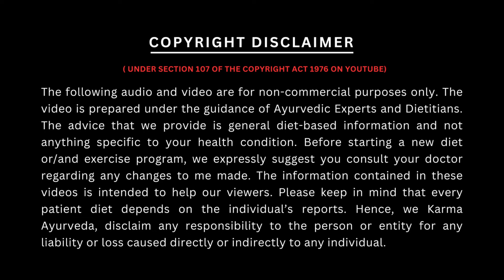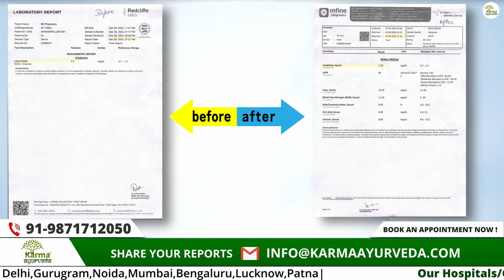20 साल के बच्चे का क्रिएटिनिन हुआ कम | Creatinine Treatment in Ayurveda | Karma Ayurveda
This video is an invitation to be a part of an insightful conversation between one of our patients, Mr. Priyanshu, his mother, and Dr. Puneet Dhawan. Mr. Priyanshu was having kidney complications, resulting in several symptoms like lack of appetite, tiredness, and vomiting. His mother tried allopathic medicines, but the creatinine level was still around 1.8, considered high above the expected level.

Saddened by the condition of her son and having a similar past experience with her husband, the mother came to us for the proper management of Priyanshu’s condition. The doctors at Karma Ayurveda analyzed his condition and suggested suitable medications and dietary recommendations. Mr. Priyanshu has started following the doctor’s guidelines. And the result? His creatinine level has come down to 1.3, and he has started feeling great improvements in all aspects, be it appetite, energy, or fatigue. His father also took the treatment from us and showed improvements in only around two months, but unfortunately, he couldn’t continue his treatment with us due to some reasons.

We at Karma Ayurveda strongly believe kidney conditions can be treated efficiently with nature-based solutions without the need for dialysis. Our numerous testimonials and happy patients' stories walk the talk for us. Don’t miss watching the video till the end for an important message by the patient and doctor, Puneet Dhawan.

karma ayurveda
karma ayurveda reviews